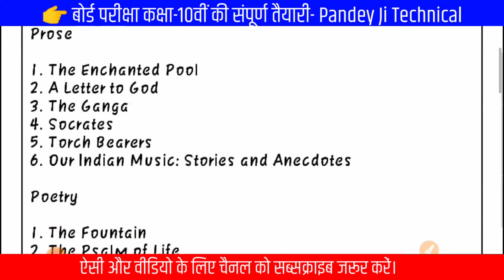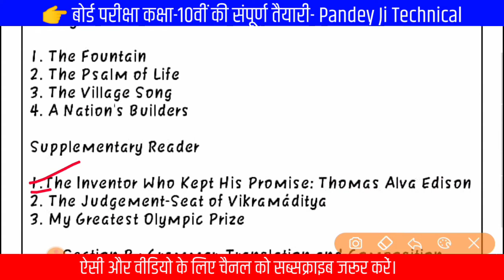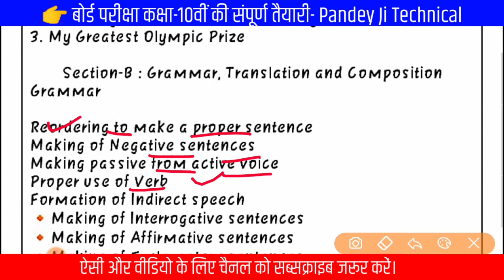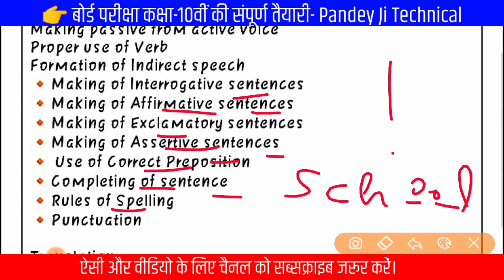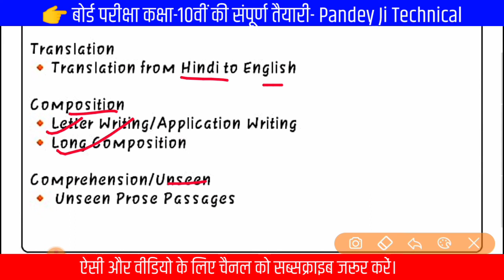Up Board Exam 2021 | Up Board Class-10th English Syllabus 2020-21,यूपी बोर्ड अंग्रेजी पाठ्यक्रम 2021